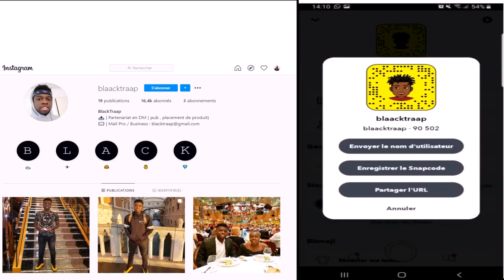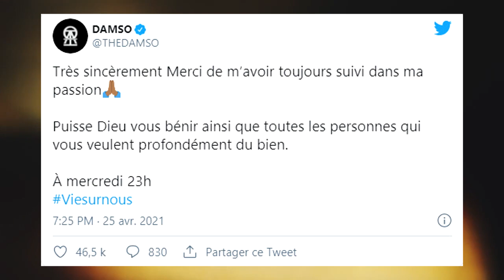BOOBA CLASH ZOLA ET KODES, KOBA LA D S'EN MÊLE